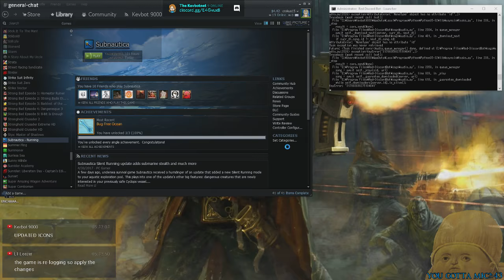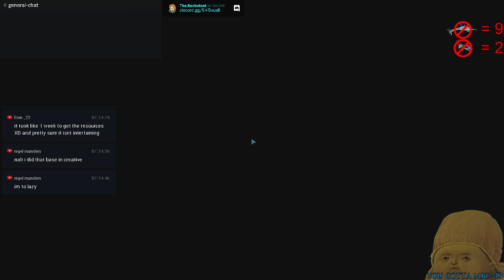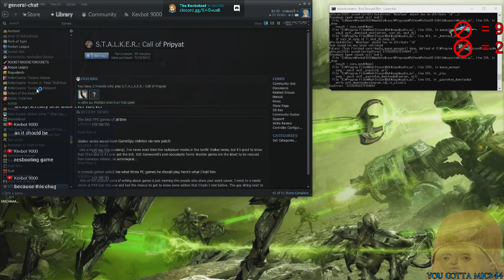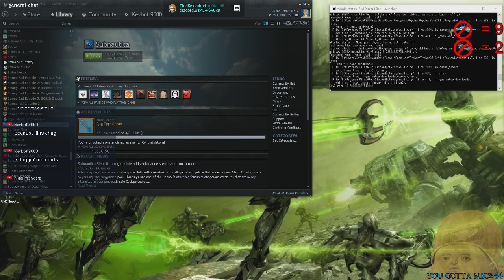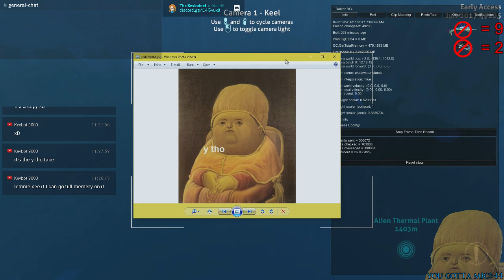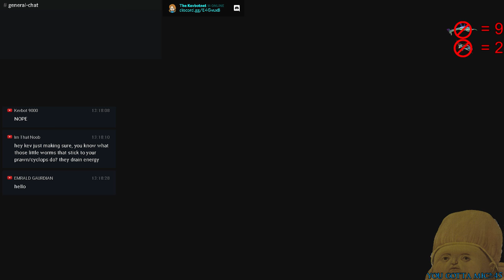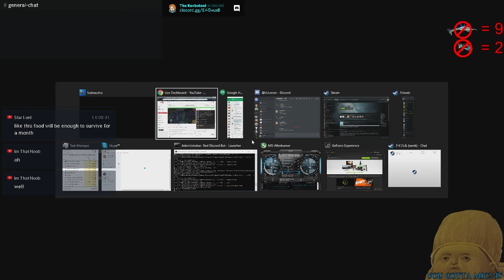Subnautica Gameplay Audio Soundtrack | Kevbot9000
Survival game month continues with a return to the cold... unfeeling, horrific embrace of the crushing depths. Elder Gods lurk in the unknowable reaches of R'lyeh, but we have a stasis rifle and charge fins. With the Lost River explored. Is it time to plumb the depths of the inactive lava zone? Possibly the active lava zone? TUNE IN TO TO FIND OUT! TAKE A SEAT AND BUCKLE UP BECAUSE WE'RE GOING TO RIDE THAT HYPE PIPE OF LOCKERS INTO THE VERY CORE OF HELL ITSELF! 👌

Schedule: JUNE SHALL BE DECLARED SURVIVAL GAME MONTH! Watch me suffer endlessly to the uncaring predators and scum of the bottom of the barrel of humanity. Despair as I must become one of them to survive. Or will I? Can my heroic demeanor prevail over the perverse and guiltless morals of the wastes? LET'S FIND OUT! Also. Overwatch until the 12th because I need those dances.